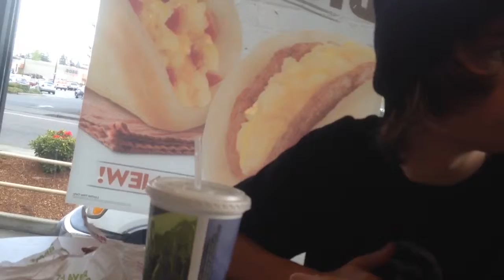Lagoon is ready